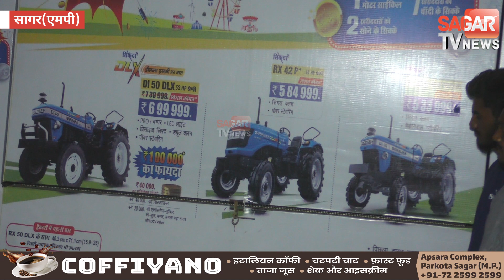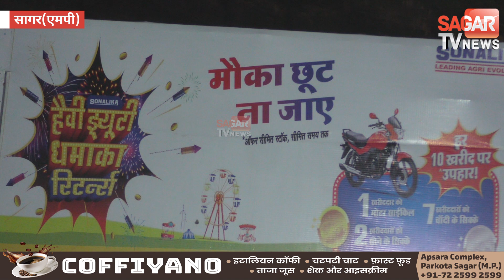सागर- यहाँ से ट्रेक्टर लेने पर बाइक सोने या चांदी का सिक्का मिलना तय || SAGAR TV NEWS